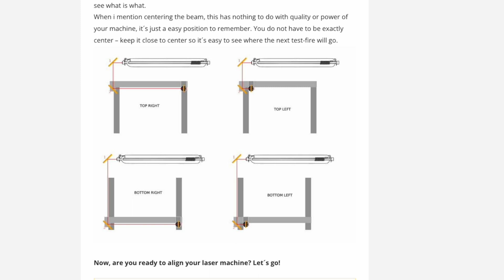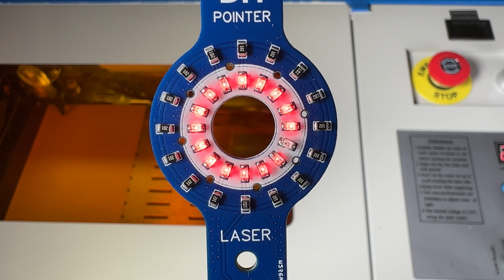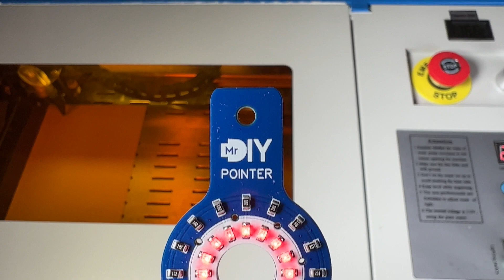K40 Laser Cutter & Engraver | LED Ring Accessory - Is it SAFE?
Does it work? worth the risk? a pointer and aligner LED ring for K40 CO2 laser cutter

Due to the risk associated with this PCB, I will not be making it available

00:00 Intro
00:20 K40 alignment
00:48 LED Ring
01:54 Sponsor
02:24 Improvement #1
02:46 Improvement #2
03:03 Improvement #3
03:22 Outro